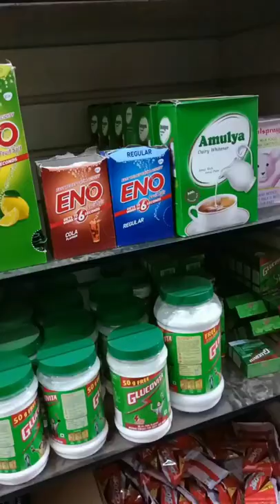💥ENO VS 🔥MATCH STICK 🤯EXPERIMENT|🌋 😈VIDEO|😵ARUN NAYAK VLOG😱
eno experiment
match stick experiment